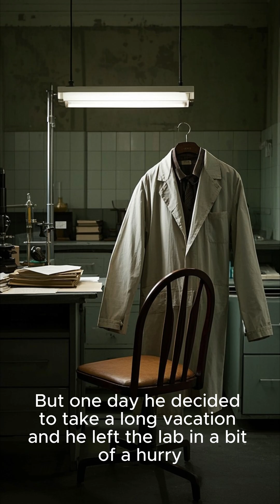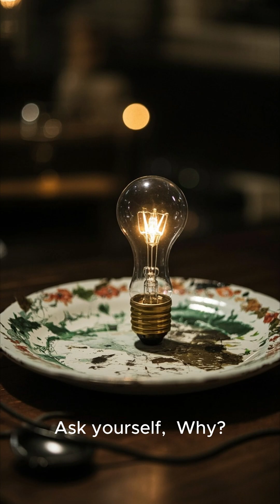The Accidental Discovery That Changed the World 💥 | A True Scientific Surprise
Some of the greatest inventions weren’t planned...
They were accidents.
One scientist left a dirty petri dish—
and what grew on it saved millions of lives.
This is the story of the greatest mistake in medical history.